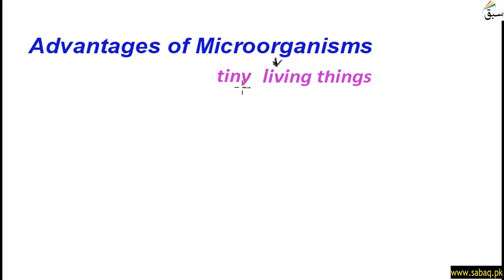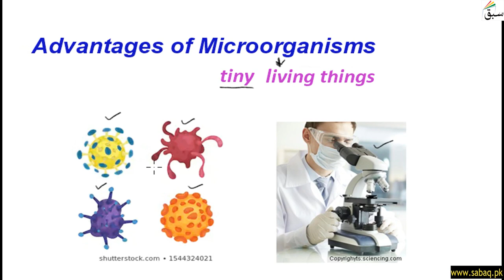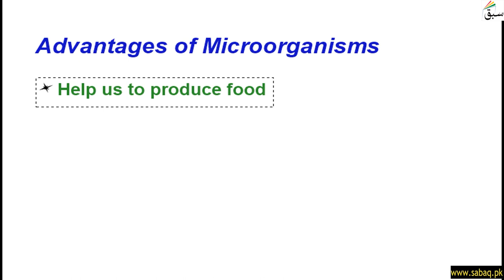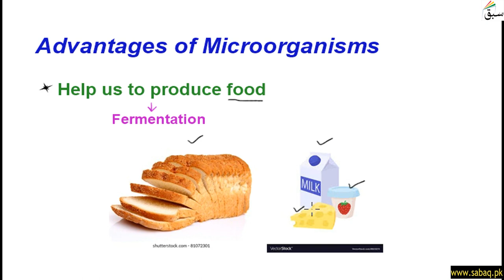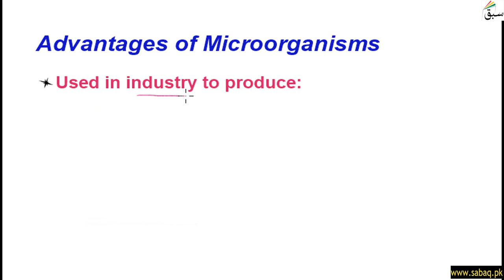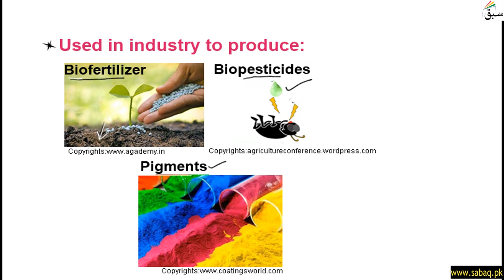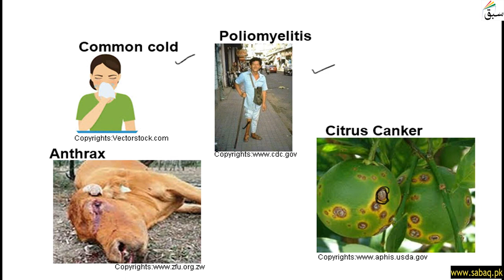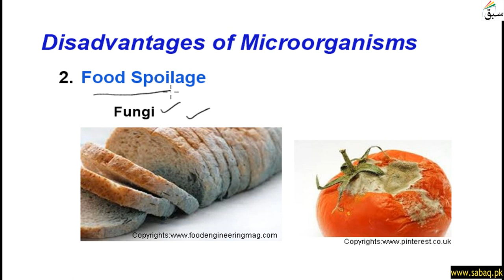Advantages and Disadvantages of Microorganisms, General Science Lecture | Sabaq.pk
This video is about: Advantages and Disadvantages of Microorganisms, General Science Lecture | Sabaq.pk |. Practice tests and free video lectures for Physics, Chemistry, Biology, Math’s, Computer Science, English & more subjects are also available at Sabaq.pk. So, subscribe to Sabaq.pk/Sabaq Foundation now and get high marks in your exams.

CLASSES WE COVER AT SABAQ.PK / SABAQ FOUNDATION:

1. KG
2. Class 1
3. Class 2
4. Class 3
5. Class 4
6. Class 5
7. Class 6
8. Class 7
9. Class 8
10. Class 9
11. Class 10
12. Class 11
13. Class 12
14. Class 13
15. Class 14
16. MCAT
17. ECAT
18. CSS

BOARDS WE COVER AT SABAQ.PK / SABAQ FOUNDATION:

1. FBISE
2. Sindh Board
3. KP Board
4. Balochistan Board
5. Cambridge

STUDY MATERIAL WE OFFER AT SABAQ.PK / SABAQ FOUNDATION:

1. Physics Lectures
2. Chemistry Lectures
3. Mathematics Lectures
4. Biology Lectures
5. English Lectures
6. General Science Lectures
7. Computer Science Lectures
8. General Math Lectures
9. Accounting Lectures
10. Statistics Lectures
11. Advance Accounting Lectures
12. Cost Accounting Lectures
13. Practice Tests
14. Physics Practical
15. Chemistry Practical